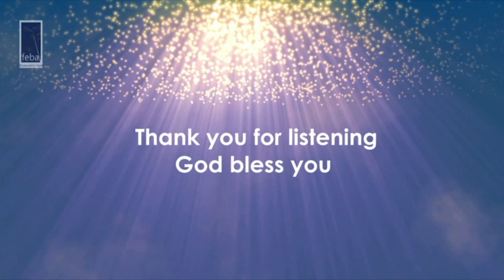Aradhanai Velai (167) ஆராதனை வேளை | 21st May 2023 | FEBA India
ஆராதனை வேளை/Aradhanai Velai is a Feba radio Tamil programme, in the format of a church worship service.